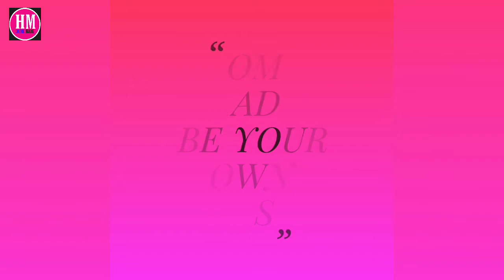दाल टिक्की बनाने की विधि| दाल वड़ा रेसिपी| dal vada recipe| dal tikki recipi| HOME MADE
Hello friends
Welcome back to home made
Today we are making dal vada and tikki
Ingredients 👇👇
2 cup channa dal
4 clove garlic
2 spoon onion
One Fourth spoon mango powder
Halt teaspoon chilli powder
Half teaspoon turmeric
Half teaspoon mic spice powder
Half teaspoon salt
One teaspoon corn flour
Watch video plz